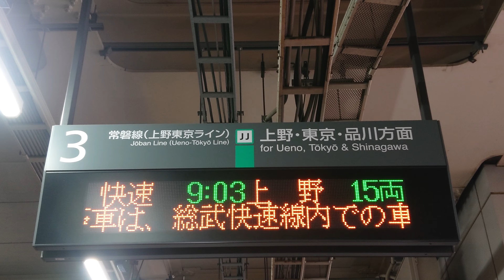【路線記号】日暮里駅 常磐線 3番線 ホーム 発車標（4K）